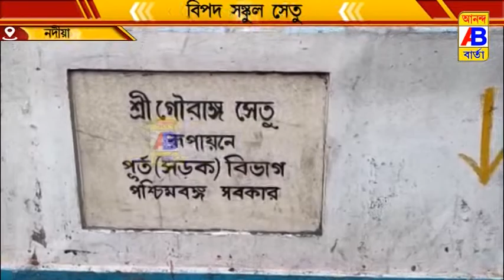বিপদ সঙ্কুল সেতু